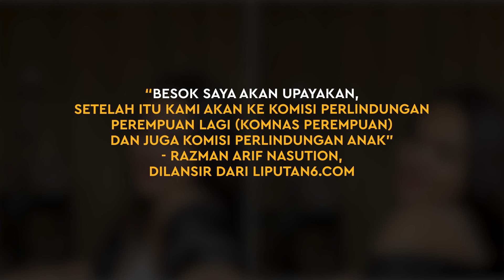Mengaku Dilecehkan Hotman Paris, Iqlima Kim Minta Bantuan Kementerian PPPA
KAPANLAGI.COM - KLovers,

Perseteruan antara Hotman Paris dan mantan asprinya, Iqlima Kim, masih berlanjut. Usai mengaku mendapat pelecehan seksual saat bekerja dengan pengacara kondang tersebut, Iqlima dan kuasa hukumnya akan membawa kasus ini ke Kementerian Pemberdayaan Perempuan dan Perlindungan Anak (PPPA) untuk meminta perlindungan hukum dan bantuan hukum.